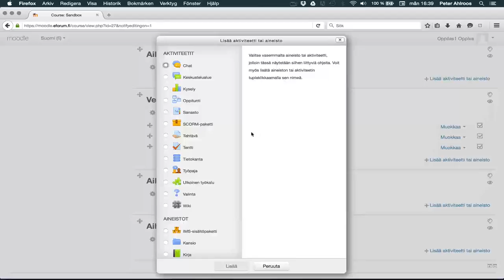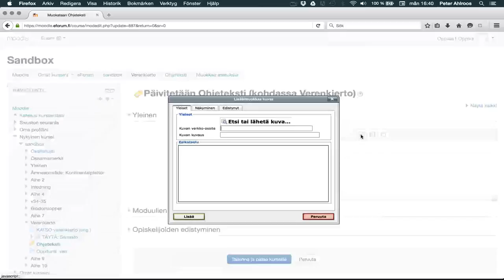Moodle: lisää kuva